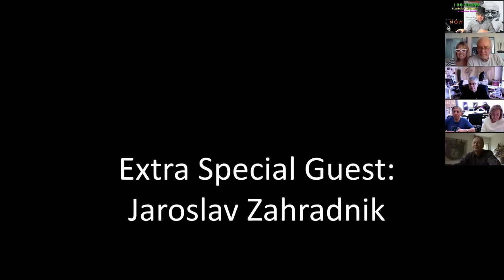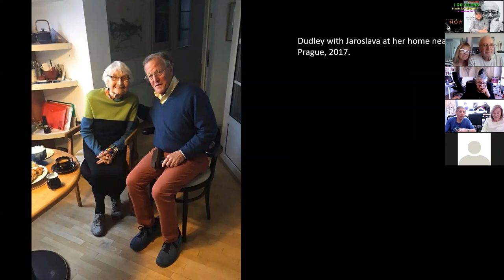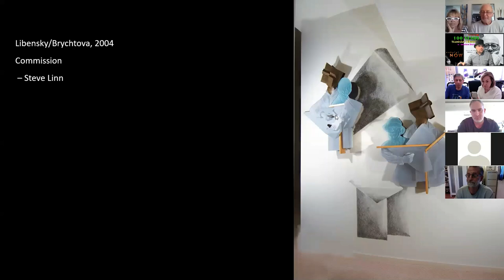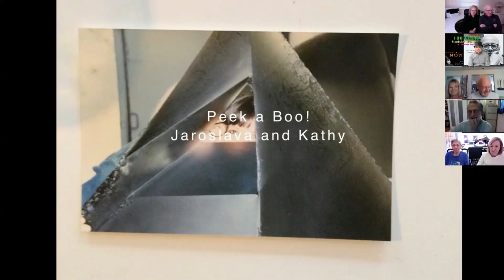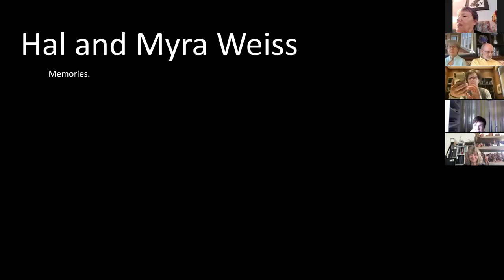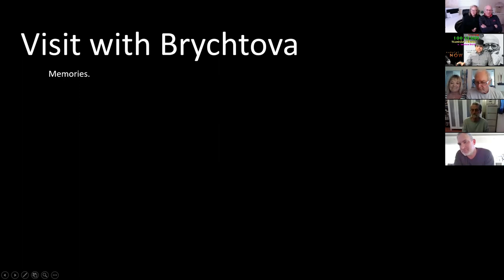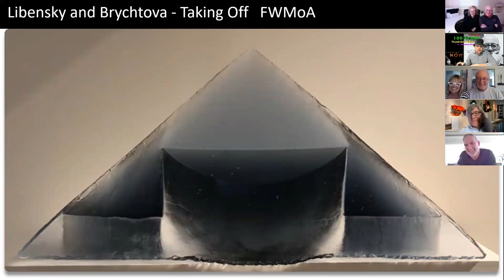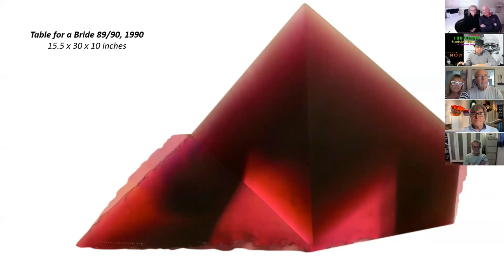100th Birthday Stanislav Libensky Celebration. You are invited!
Happy Birthday Stanislav Libensky
100 YEARS old today!

We celebrate the birthday, life, and career of legendary artist Stanislav Libensky. On March 27th of this March 2021 Stanislav would have turned 100 years old! He, along with his wife and life-long collaborator Jaroslava Brychtova, are two of the most inspirational and influential artists to work with the medium of glass. It is noted that they have work in museums around the world and received an impressive amount of awards during their lifetimes.

SPECIAL GUESTS: Jaroslav Zahradnik, Veronika Zahradnik and Petr Zahradnik. It was a suprise and an honor to have them participate in this virtual celebration.

I invite you to watch the talk and learn from the experiences shared. I was  joined by Habatat Founder Ferdinand Hampson as well as Michigan collectors Hal and Myra Weiss who not only have one of the most impressive collections of the artists, they also knew both Stanislav and Jaroslava personally.

This talk took place March 27, 2021 via Habatat-zoom. Please share this experience with anyone you think would enjoy it.

for work by the finest artist working with the medium of glass.